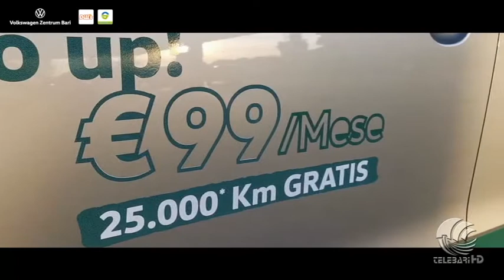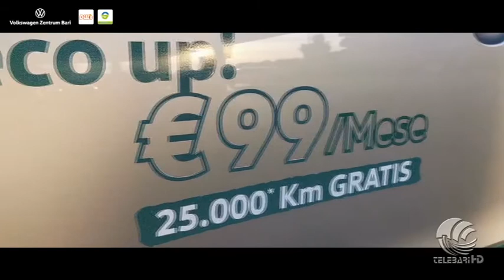TB Sport 30 11 20